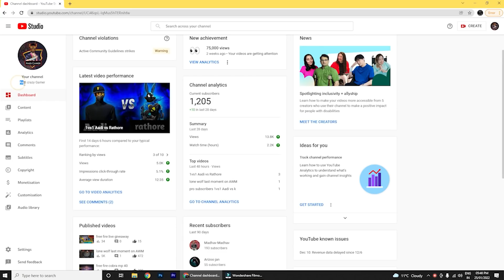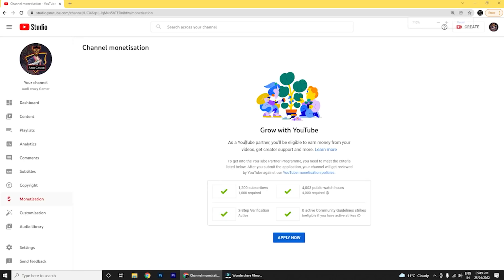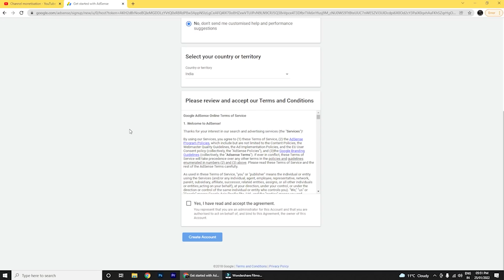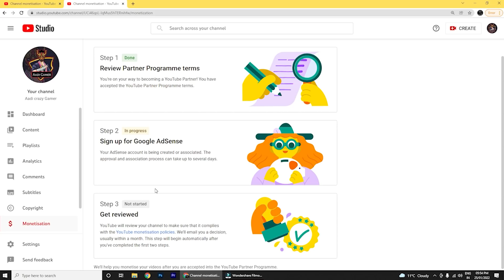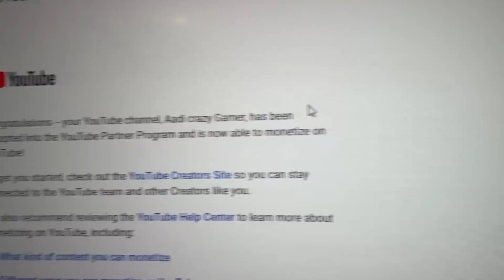How To Monetize YouTube Channel Monetize Kaise Kare 2022 | STEP BY STEP | In 18 Hours 🔥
MY Gears :-
25 MM Lens
50 MM lens